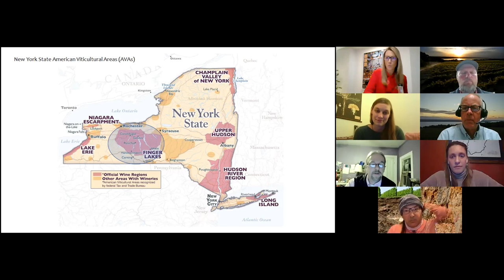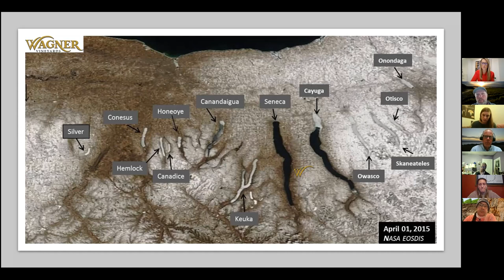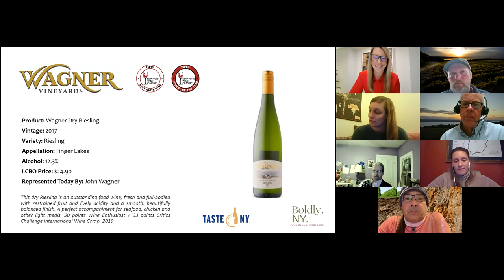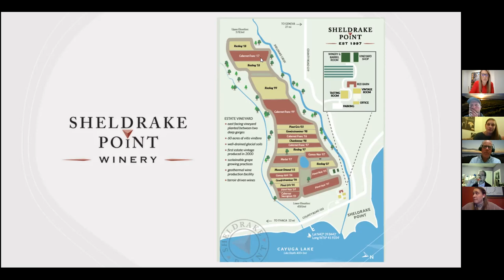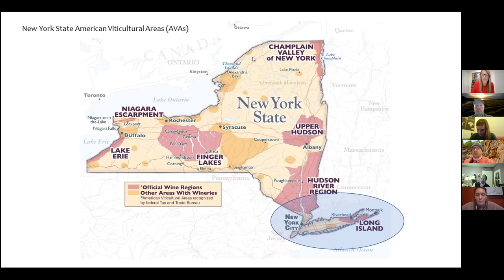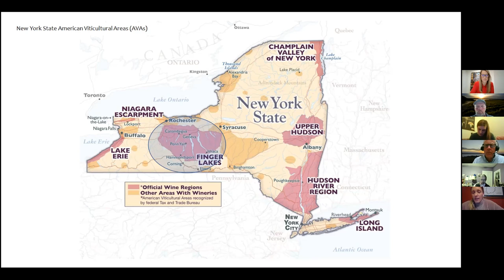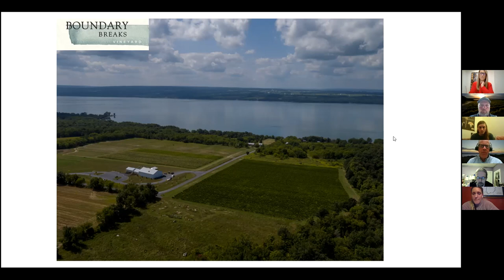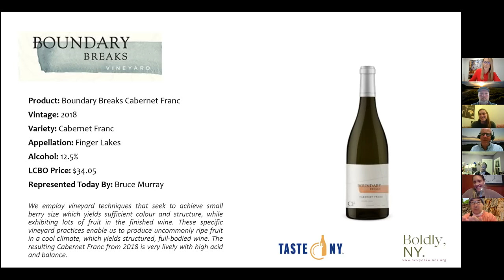Taste New York: Meet the Makers with Melissa Stunden, Sommelier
It's neighbour to the south east, the New York Wine region is the closest in growing conditions to Ontario’s own Niagara region. We share similar soil types, varietal typicity and geographical location. As a growing region, New York gained traction in the mid 1970’s and we are now seeing New York wines hit the scene in Ontario. We invite you to sample and enjoy six different wines from two of New York's major growing regions. From the Finger Lakes to Long Island, you’ll be delighted as you experience the differences and similarities between them, and hear the stories directly from minds behind the wines that have recently made their way north to the On-Line Exclusives and Vintages at the LCBO.

Featured Wines:
▸ Wagner Dry Riesling 2017
▸ Hosmer Chardonnay 2017
▸ Sheldrake Point Rosé 2019
▸ Channing Daughters Rosso Fresco 2018
▸ Dr. Konstantin Frank Old Vines Pinot Noir 2017
▸ Boundary Breaks Cabernet Franc 2018

This session was recorded live on December 2, 2020 by the New York Wine & Grape Foundation.